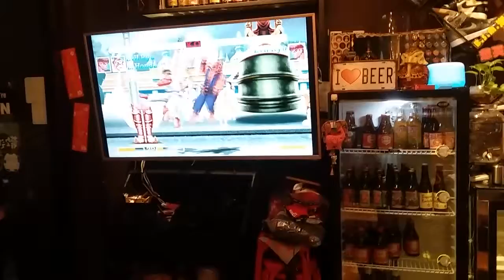EMMA PLAYS VIDEO GAME